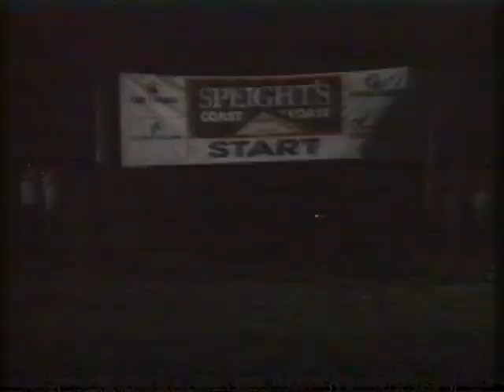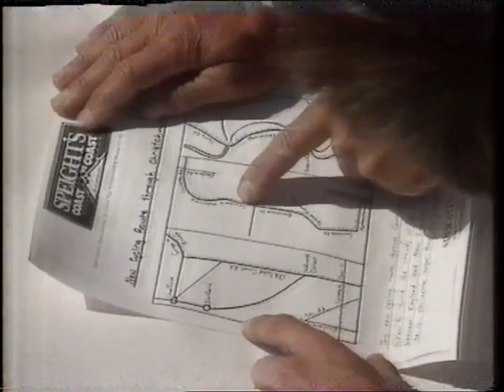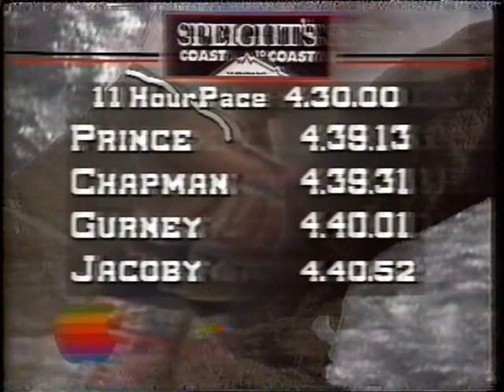1991 Speights Coast To Coast Highlights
From one side of the South Island to the other...set in stunning terrain...competitors' run, bike and kayak their way from Kumara to Christchurch. featuring off road legends Steve Gurney, Russell Prince and Australian John Jacoby along with the irrepressible Kathy Lynch in the women's event